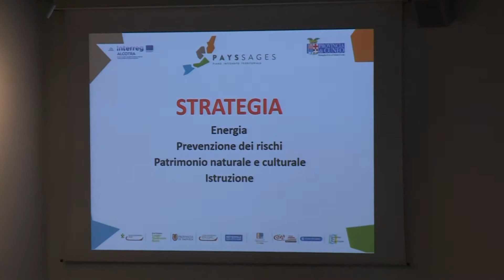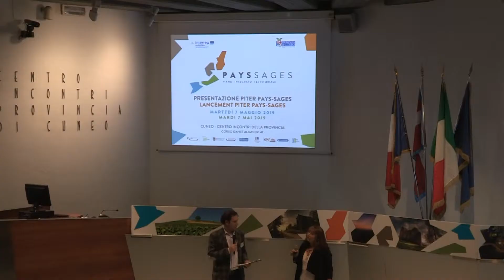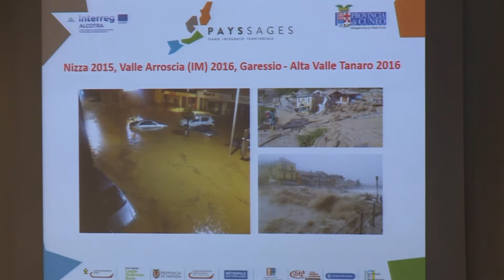LOREDANA CANAVESE ILLUSTRA I PROGETTI EUROPEI CHE COINVOLGONO IMPERIA E NIZZA